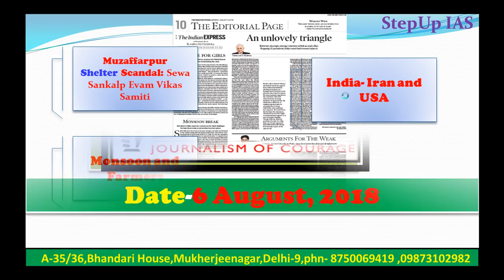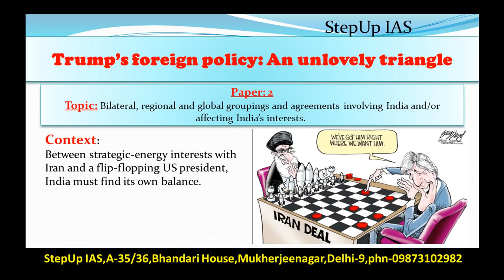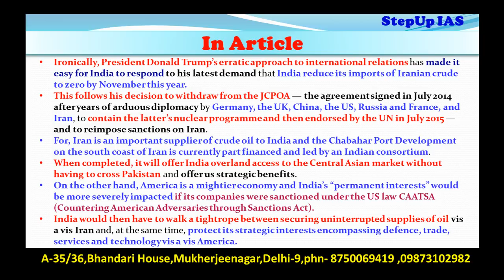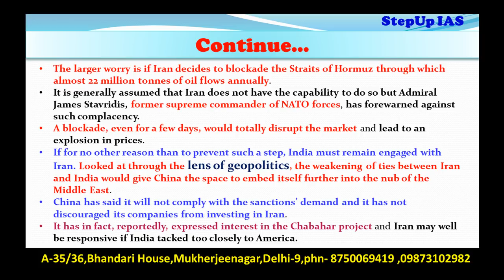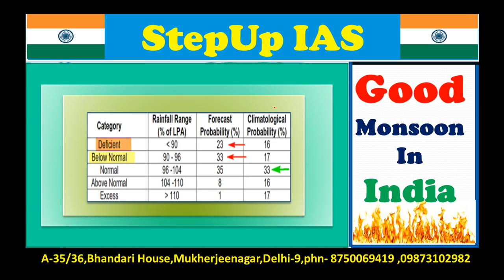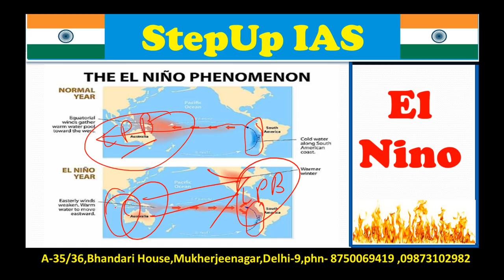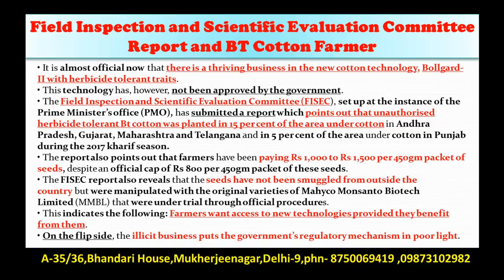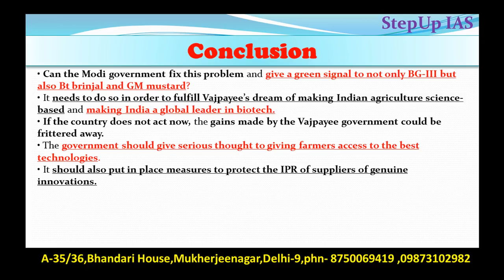6 August The Indian Express Editorial Discussion, Essay and Interview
This Discussion Includes: Monsoon and Farmers
India- Iran and USA, GM Crops + Essay and Interview